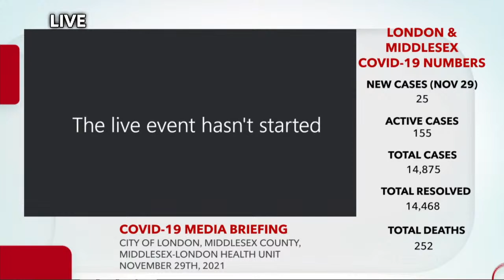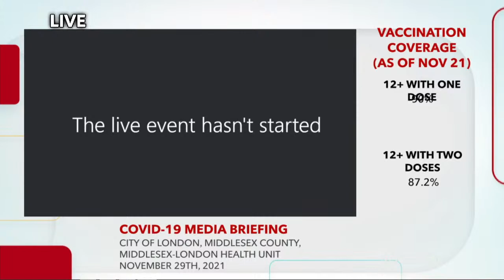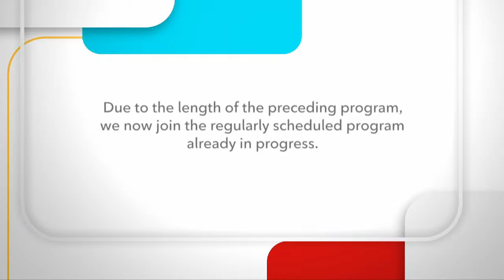Middlesex-London: Virtual Media Briefing - November 29th, 2021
London Mayor Ed Holder, London Health Sciences Centre's Chief Medical Officer Dr. Adam Dukelow, and Middlesex London Health Unit's Acting Medical Officer of Health Dr. Alex Summers will update the public on the state of COVID-19 in the area.